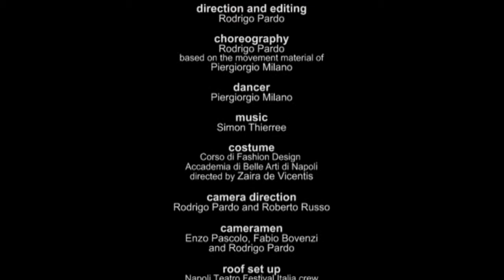PIERO ON THE ROOF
Direction and editing: Rodrigo Pardo
Choreography: Rodrigo Pardo and Piergiorgio Milano
Dancer: Piergiorgio Milano
Costume: Corso di Fashion Design dell' Accademia di Belle Arti di Napoli
Camera direction: Rodrigo Pardo and Roberto Russo
Cameramen: Enzo Pascolo, Fabio Bovenzi and Rodrigo Pardo
Roof set up: Teatro Festival Italia crew and Students of the Aaccademia di Belle Arti di Napoli directed by Marciano Rizzo
Thanks to;
Napoli Teatro Festivla Italia, Accademia di Belle Arti di Napoli, Giuliana Ciancio. Alexandros Vrettos, Stefano Limone, Diego Iacuz, Elle Knops
This choreography is part of the site-specific piece:
"ROOF a live movie/Napoli" directed by Rodrigo Pardo
Produced by Napoli Teatro Festival Italia 2009
icw. Accademia di Belle Arti di Napoli